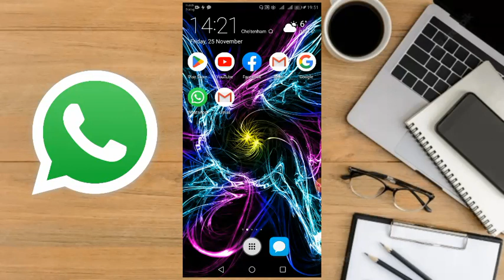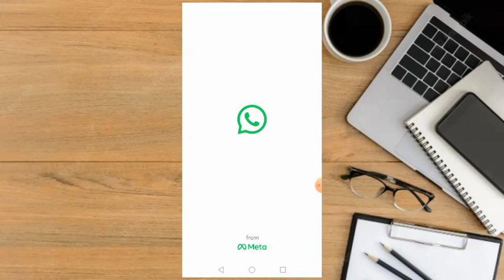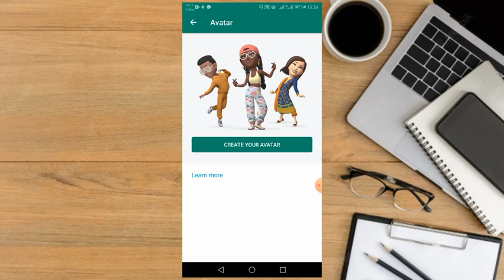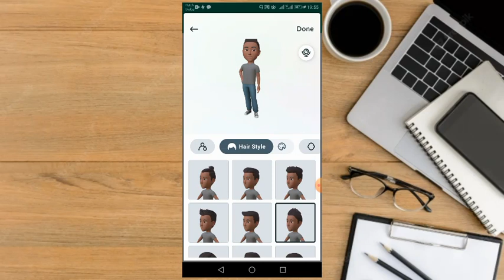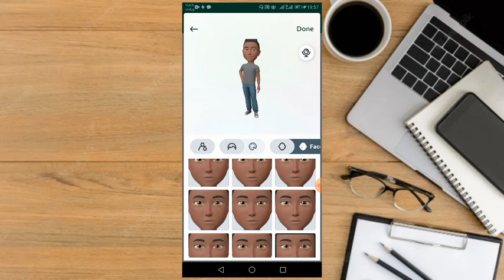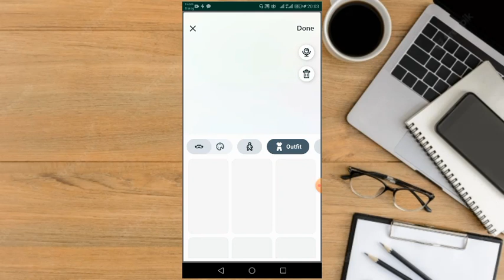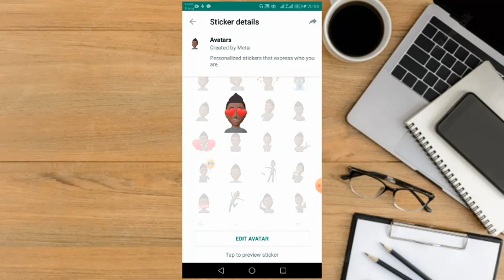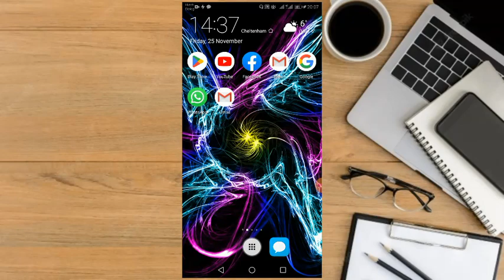New Whatsapp secret update 2022 Sinhala |whatsapp new avatar update